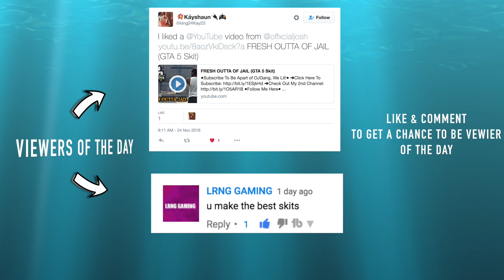Uncle Ruckus Ruining Thanksgiving 👴🏿🦃 (GTA 5 Skit)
to the Channel, Got Notifications Turned on, Liked the Videos, & Also Comments.

➜You will Starve, Trying to Feed the Hate -OffxcialJosh